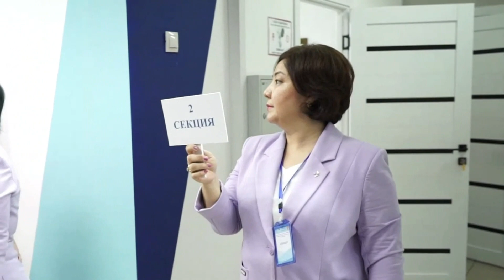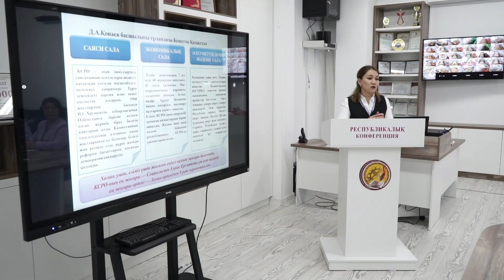2 секция — 1080p